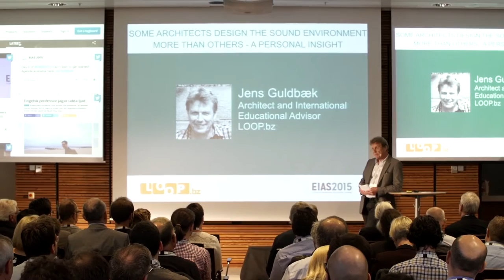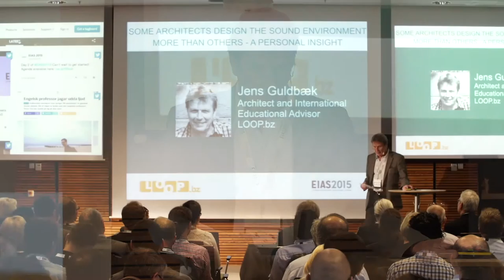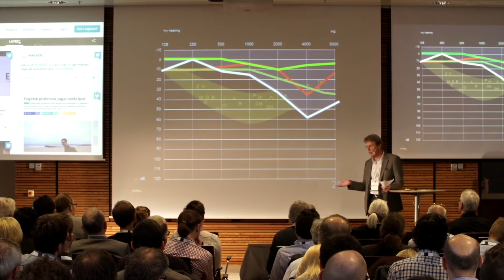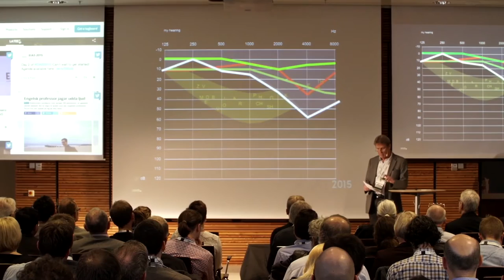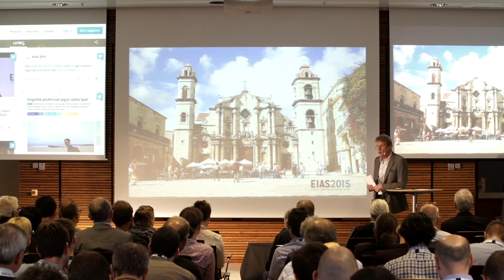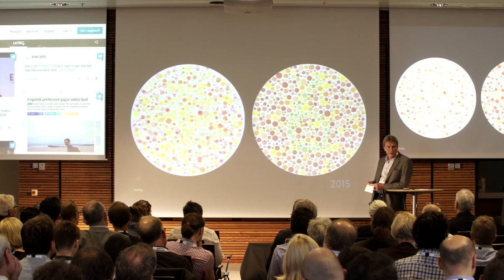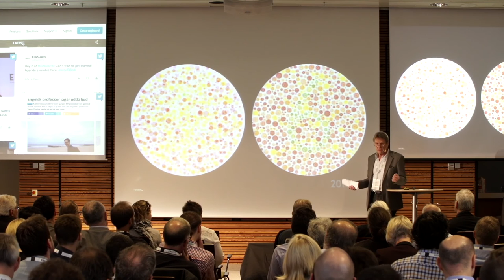Jens Guldbæk - Some architects design the sound environment more than others - a personal insight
The importance of architecture when it comes to learning. How the acoustics can work with or against the intention of in the indoor environment and the impact acoustic has on the success of the architecture. Jens has worked
to revisit and improve the acoustics at some of the schools although they were deemed good enough when originally built.